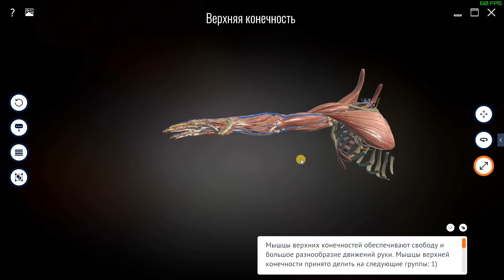Приступая к работе ROQED Science - 5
На этом видео уроке, мы рассмотрим процесс работы с моделями и кнопками управления объектов.